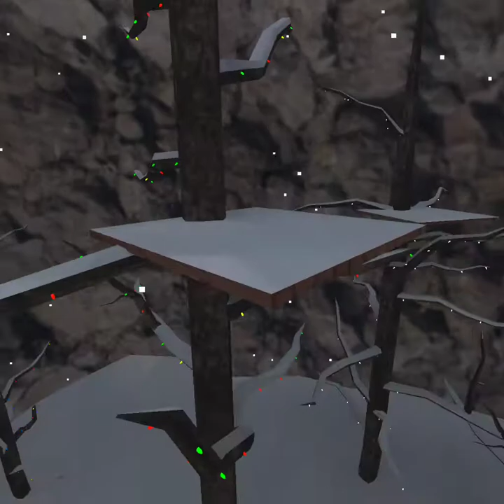Whiskey, Tango, Foxtrot! vs. The Monke Pirates (COMP Gorilla Tag Intermediate)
WTF becomes 1-2 as TMP falls to 0-1 of the new season!